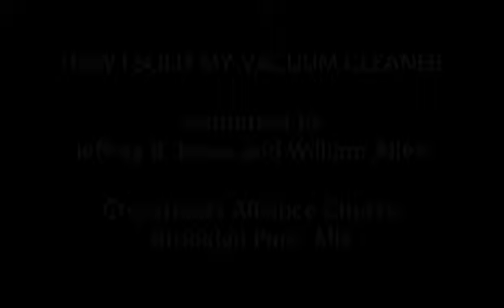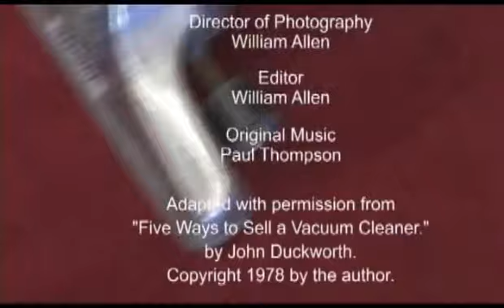How I Sold My Vacuum Cleaner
This short video won 1st Place and People's Choice Award at the 2007 Old Orchard Film Festival in Orlando, Florida. Written and produced by Jeffrey B. Jarvis, Shot, Directed and Edited by William A. Allen.